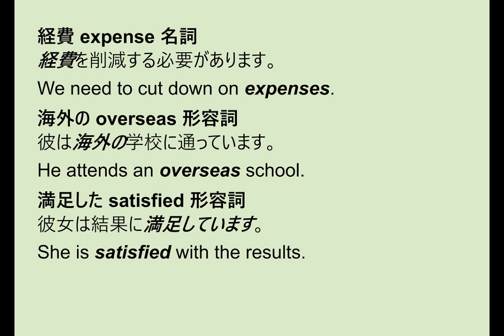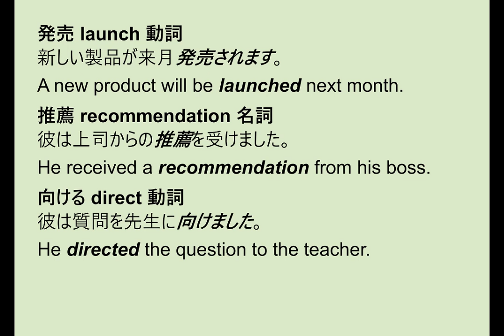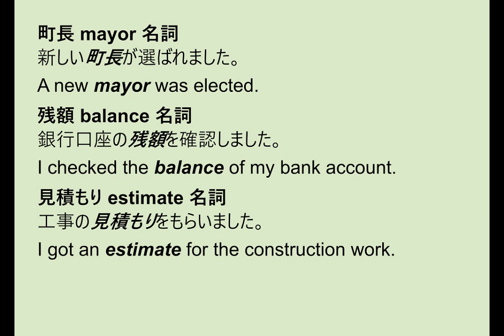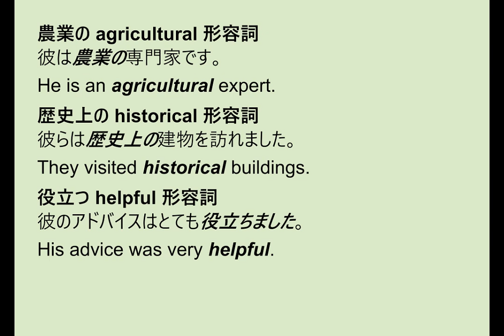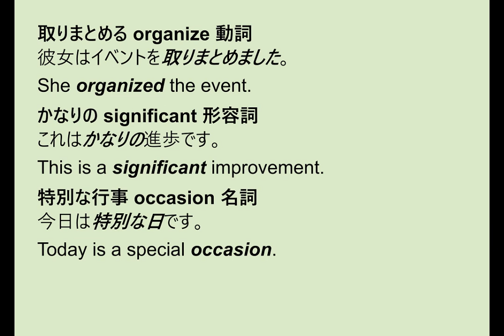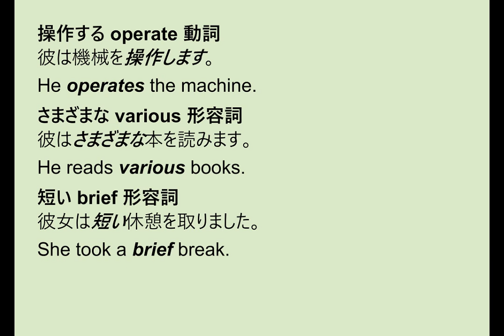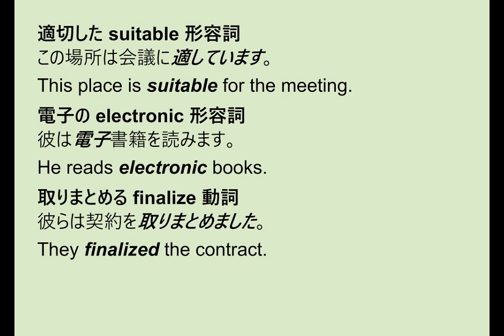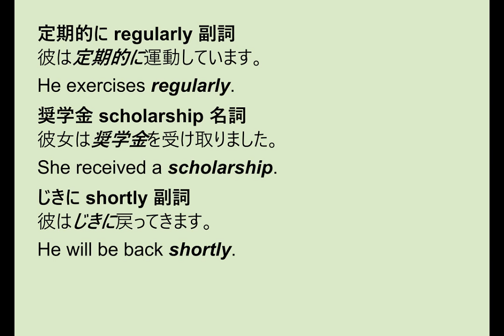【聞き流し】★TOEIC★ 金のフレーズ★ Part３/１０